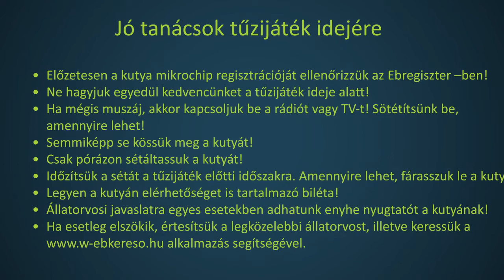Így védd a kutyádat tűzijáték idején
Nagyon sok kutya retteg a dörgéstől, villámlástól, valamint a tűzijátéktól. Augusztus 20-án több településén ezzel koronázzák meg az ünneplést. Kutyáinknak ez azonban hatalmas sokkot is jelenthet.